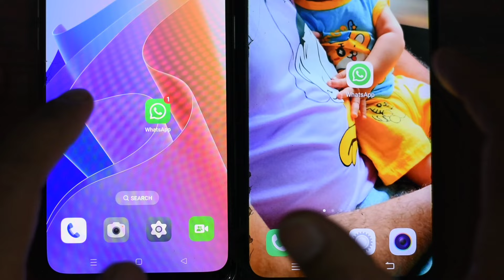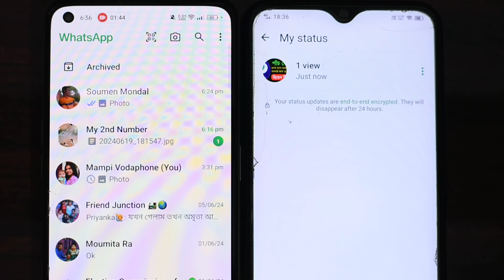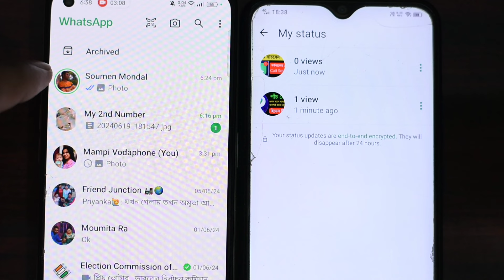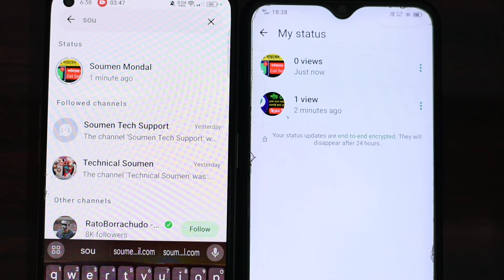সে জানতেই পারবে না আপনি তার স্ট্যাটাস দেখে নিয়েছেন ১o-১৫ বার | WhatsApp best TRICKS